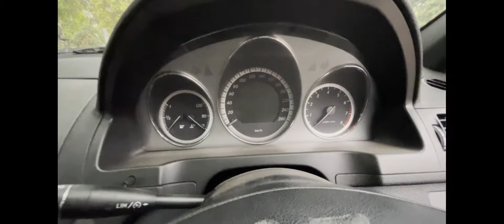Mercedes CDI 200 detailed walk-around review|10 years old mercedes|@nkit Car Vlogs🤗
# detailed walkaround video on mercedes cgi 200
2000cc with 184bhp powerful automatic engine
#10 yeras old car(2010 Model)
# 2nd owner
# features loaded muscular car

Gadgets used:-
Gadget 1 - Iphone 12 pro max pacific blue
Gadget 2 - Sony alpha series dslr
Gadget 3 - Tripod from digitek

Follow me My official Accounts:-

Thanking you,
Regards
Ankit Yaduvanshi
From Chandigarh city beautiful